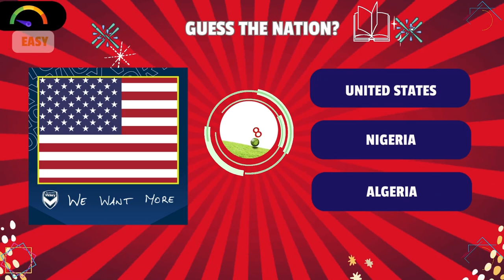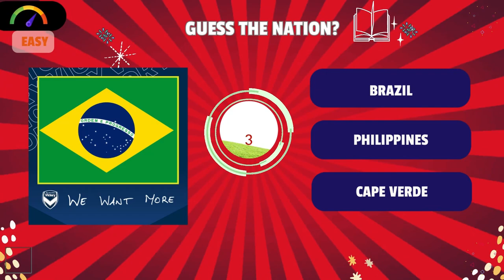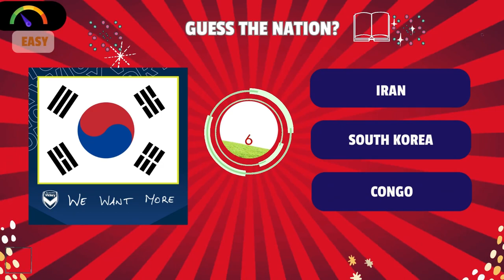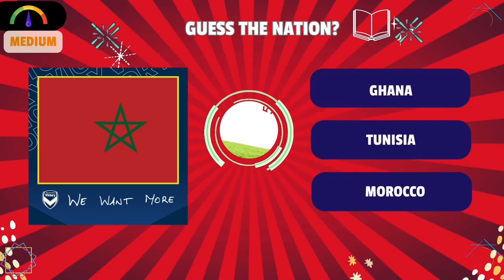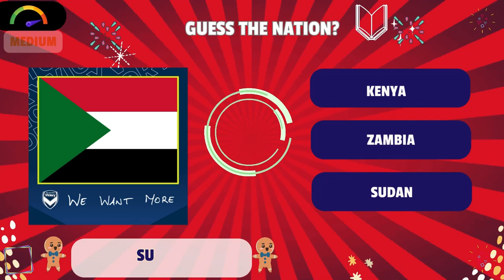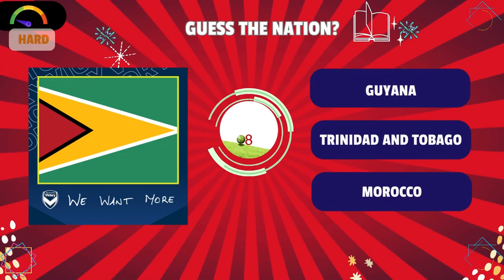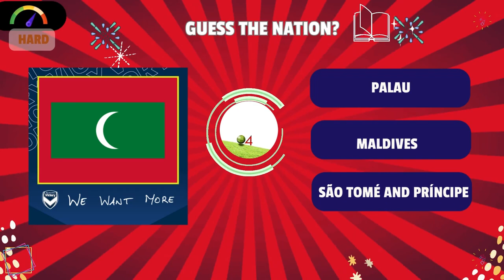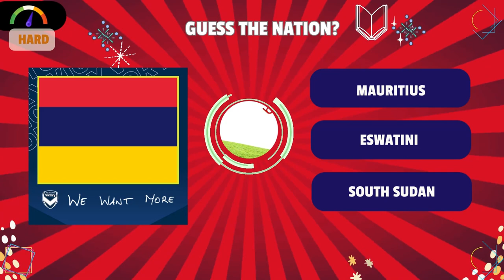Challenge your flag recognition skills:epic quiz!- 04